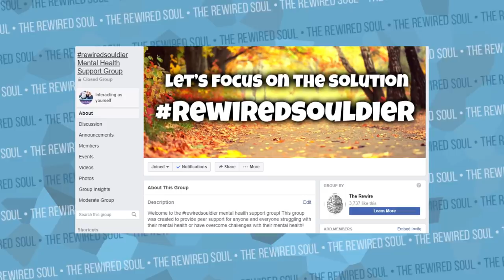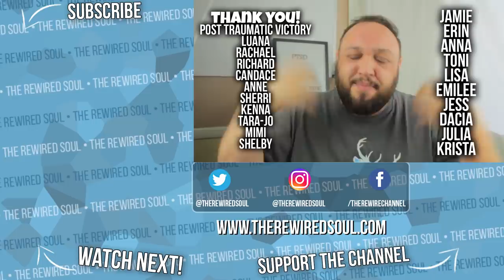KidBehindACamera TheAngryGrandpaShow Exposed for PTSD and Emotional Abuse "Pranks"?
KidBehindACamera and TheAngryGrandpaShow my have been exposed for the emotional abuse of PTSD survivor Jen with their "pranks". While a lot of people think that KidBehindACamera and Angry Grandpa have a lot of funny moments, some of these pranks are sick and twisted. While some compare this channel to Daddy o Five , I want to talk more about PTSD from parenting and emotional abuse. Although Angry Grandpa is dead, it's important we look at KidBehindACamera and what's going on so we can learn from it.